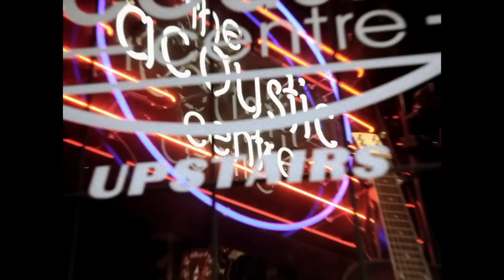Cole Clark FL2AC Acoustic Centre TV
All solid timber dreadnought with internally carved top and back
Finish: Nitrocellulose (natural satin)
Neck - Qld Maple
Top - Solid Bunya or "AA" grade solid spruce top
Solid Bunya, Qld Maple or blackwood back and sides
Inlaid timber face edge and rosette, all timber binding
Solid rosewood bridge and fingerboard (block inlays)
Grover Machine Heads